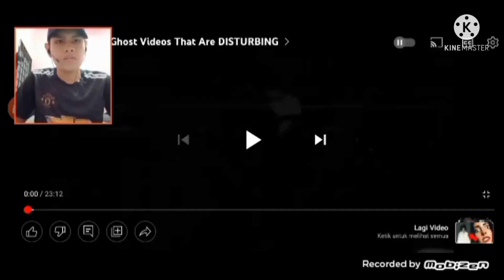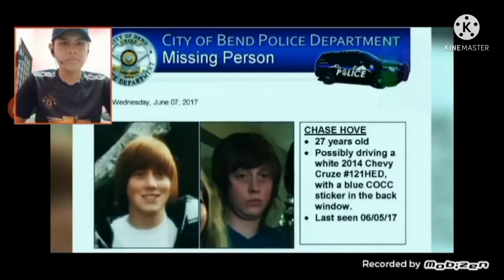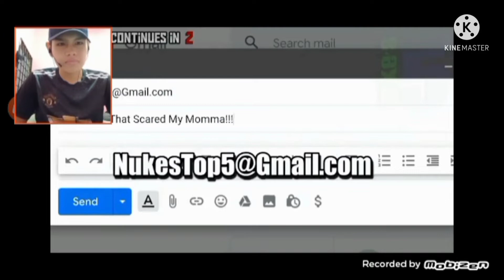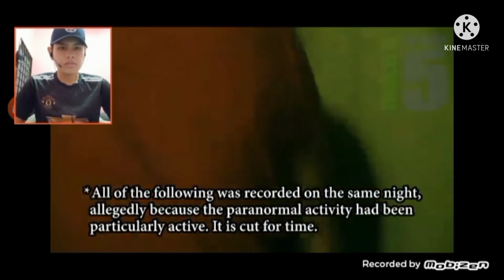"Ada seseorang buka khemah 🏕️ owner tu 😨😨" - Reaction Moment (Nuke Top 5) (Malaysia)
dan tekan butang loceng notification🔔 untuk melihat video Propazi lagi.Jangan lupa comment di bawah.